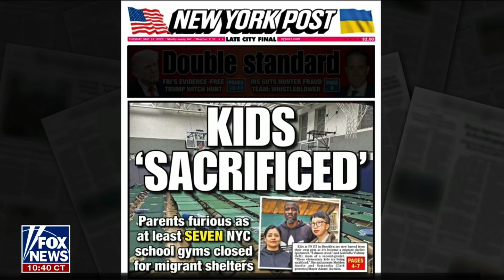Rep. Cammack Joins Fox News To Respond To Border Crisis As NY Houses Illegal Migrants In School Gyms